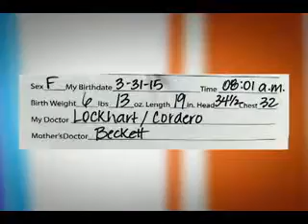NACIO LA BEBE DE FLAVIA